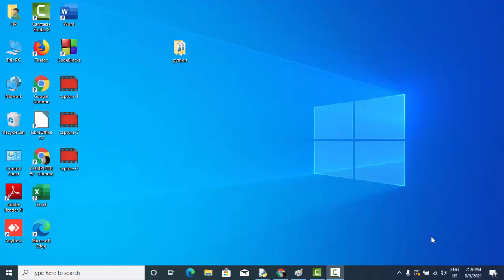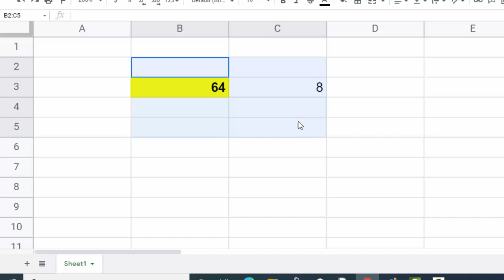Calculate square root in Google sheet@COMPUTEREXCELSOLUTION